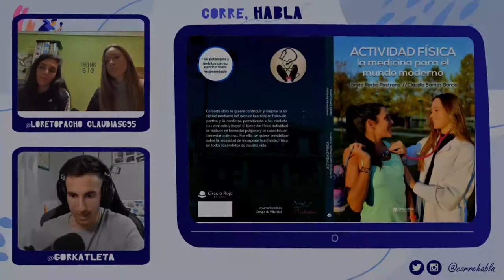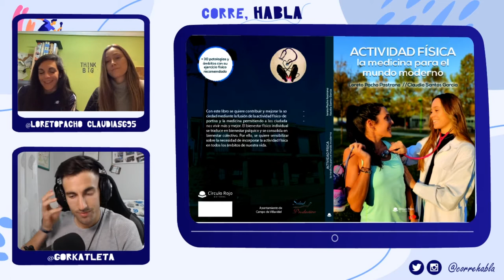Charlamos con Loreto y Claudia sobre su libro Actividad Física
Actividad física, la medicina para el mundo moderno un libro que te ayudará a llevar una vida mas saludable y por qué deberías hacerlo